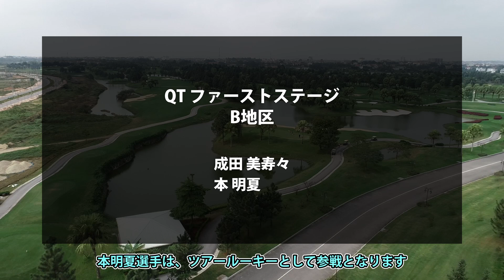2023 QT クォリファイングトーナメント ファーストステージの気になる選手は!?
JLPGA クォリファイングトーナメント

▼素材
DOVA-SYNDROME